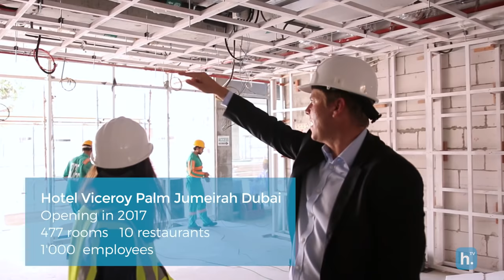A Dubai Hotel GM’s modus operandi for pre-opening success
Meet Mikael Svensson, GM of the soon-to-be-opened Viceroy Palm Jumeirah Dubai. He gets asked the same question a lot: what does a GM actually do a year before a hotel opens its doors? A whole lot of things, as it turns out. First and foremost, he says, is establishing a plan with key milestones and meeting them on time – no small task for a 477-room luxury property with 10 outlets! Those milestones include finding the right people, sourcing operating equipment and FFE, and insuring the communication plan comes out at the right time. One of his biggest challenges? Fielding the 1’000+ applications that have come in, and reaching out to every single candidate to ensure he gets the best staff. Svensson says the most important skill for a GM to have is focus, as every detail counts when setting the tone for a new operation.